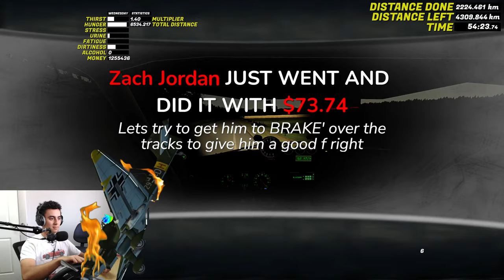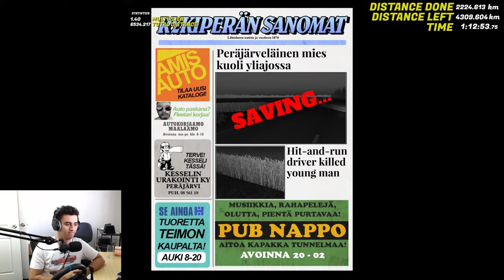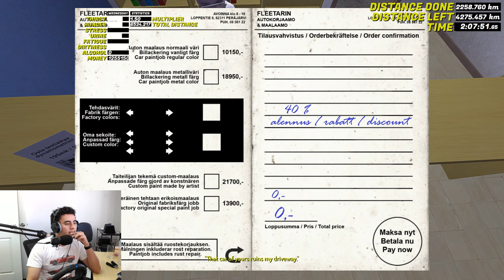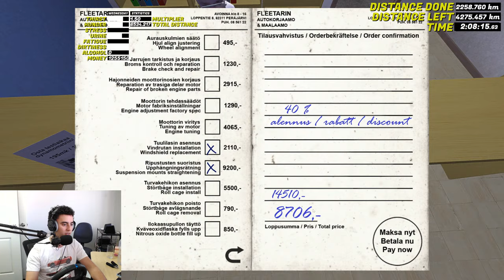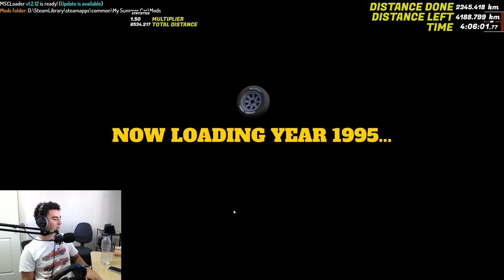🔴 The Drive Continues (Interactive Stream)